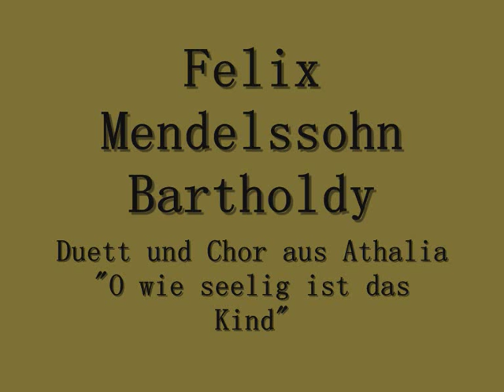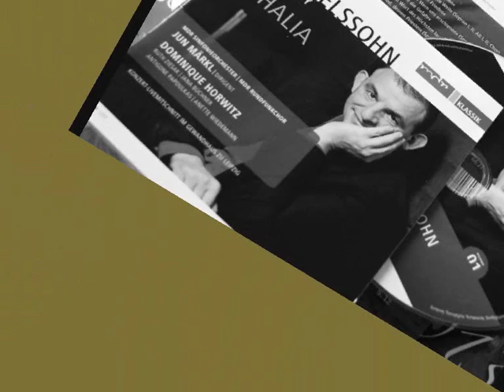Ruth Ziesak Jana Büchner Duett: "O wie seelig ist das Kind" aus Athalia von Mendelssohn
Konzertmitschnitt 2011